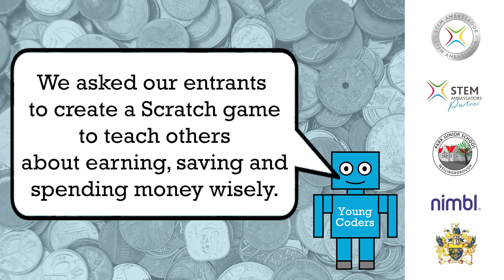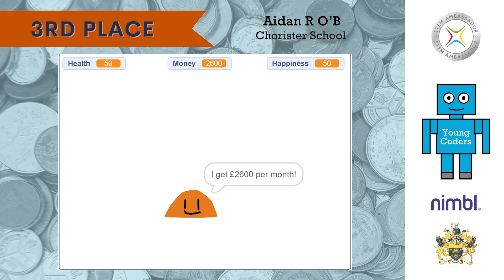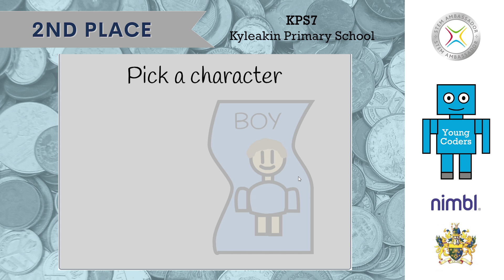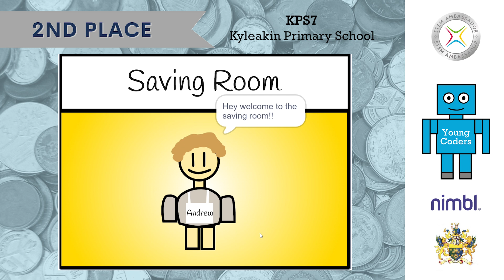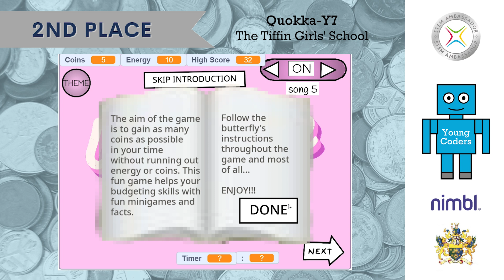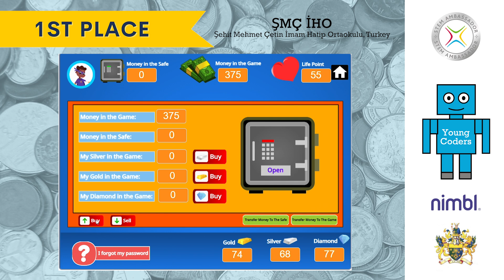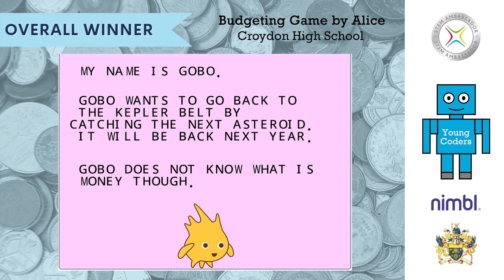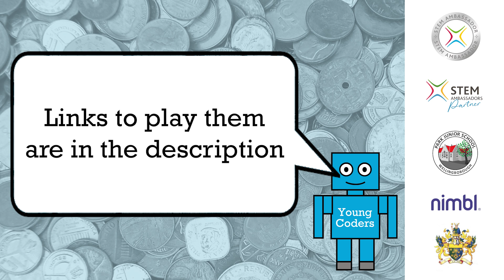Young Coders Competition 2025 Winners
The Young Coders competition 2025 has concluded, and the entries have been judged. We'd like to present this year's winners!

3rd Place –
🥉KS3 - Waldegrave School, Twickenham:

0:00 Introduction
0:25 Third place
3:10 Second place
6:30 First place
8:15 Overall Winner
9:33 Thanks